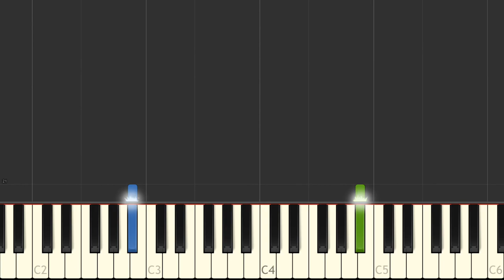J S Bach Invention 14 BWV 785